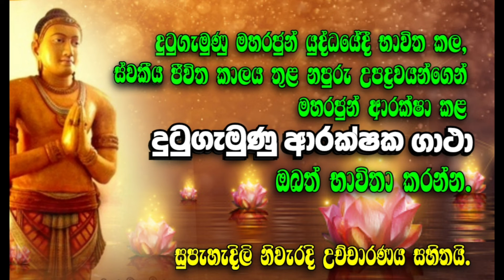මහා බලගතු දුටුගැමුණු ආරක්ෂක ගාථා | Any Hub Tv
දුටුගැමුණු රජතුමා විසින් රන්පතක ලියා හිස පැලැන්දැයි  කියන මෙම මහා බලගතු ගාථා රත්නය ඔබත් භාවිත කරන්න. මෙය ආරක්ෂාව සඳහා කීමට හොඳය

දුටුගැමුණු රජතුමා භාවිත කළ ආරක්ෂක ගාථා

1. බුද්ධො තිලොක සරණො - බුද්ධො සුරියො තමොනුදො
එවං තං සරණං ඛෙමං - බුද්ධො මෙ සරණං වරං
ගච්ඡාමි සරණං බුද්ධං - නත්ථි මය්හං භයං සදා

2. ධම්මො තිලොක සරණො - ධම්මො සුරියො තමොනුදො
එවං තං සරණං ඛෙමං - ධම්මො මෙ සරණං වරං
ගච්ඡාමි සරණං ධම්මං - නත්ථි මය්හං භයං සදා

3. සංඝො තිලොක සරණො - සංඝො සුරියො තමොනුදො
එවං තං සරණං ඛෙමං - සංඝො මෙ සරණං වරං
ගච්ඡාමි සරණං සංඝං - නත්ථි මය්හං භයං සදා

Any hub Tv YouTube Channel  !!
( The Buddhist Television Channel )
සකල ලෝ වාසී බෞද්ධයන්ගෙ TV නාලිකාව.

Our Channel gives you all that can help you to add value for your entire life.
Through this channel of ours, you can watch Buddha's sermons, sutras and bodhi pujas, poems, chants, dhamma discussions and dhamma sermons of the famous monks of the island. Apart from that, you can also watch any kind of bhajan songs, Chants etc. that heal the individual's mind.

You can join us and grow your entire life !!

මෙම නාලිකාව ඔස්සෙ සම්බන්ධ විය හැකි,

මැරුණට පස්සෙ පාංසකූලේ දීලා වැඩක් නෑ

තෙරුවන් සරණයි !
Theruwan Saranai !

Any Hub Tv Team.